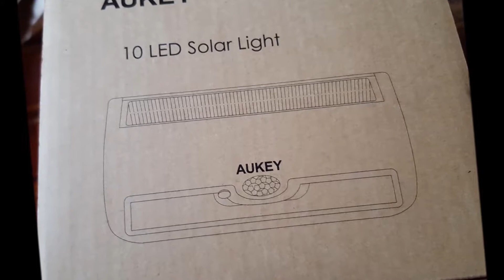Mini Solar Lampen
Tolle Mini Solar Lampen sie sind klein machen aber Super tolles helles Licht was die genauen Daten sind und wo ihr sie bekommt lest es nach